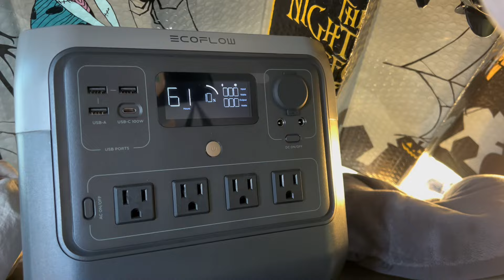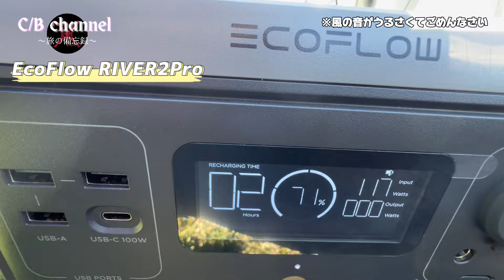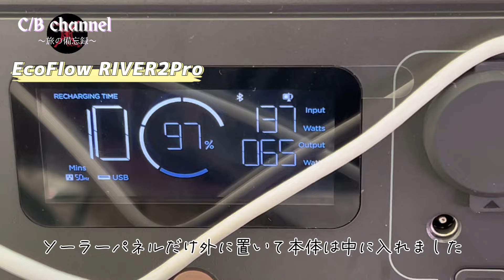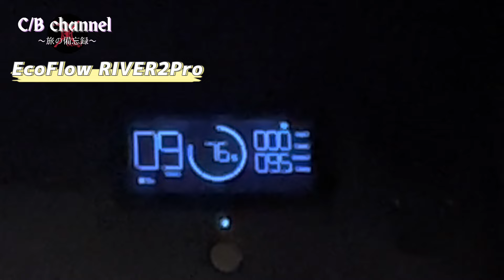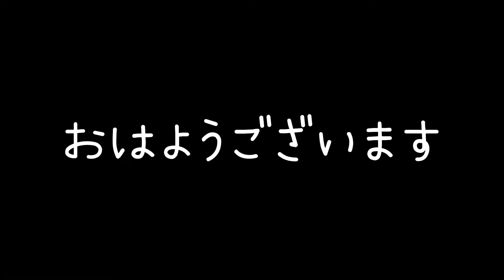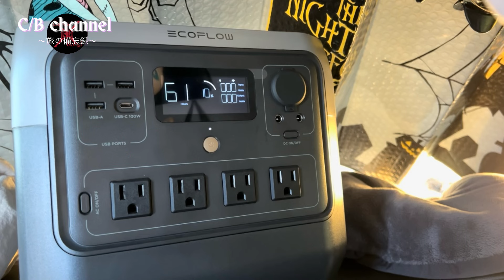EcoFlow RIVER 2 Proと電気毛布2枚で氷点下の車中泊を凌ぐ#ポタ電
私たちのこれまでのアウトドア関連の買い物で一番高価だったポータブル電源『EcoFlow RIVER2Pro』のちょっとしたレビュー動画になります。
短い動画ですが、よかったらご覧ください(^-^)

EcoFlow RIVER2Pro 本体価格（税込定価）
¥88,000
160Wソーラパネル価格（税込定価）
¥42,900

ちなみに私たちは2023年のブラックフライデーのタイムSALEで、本体とソーラーパネルのセットで40%オフの¥76,200（税込）で購入しました！